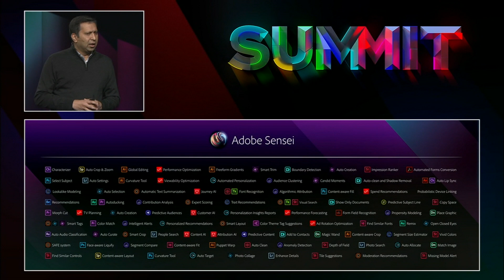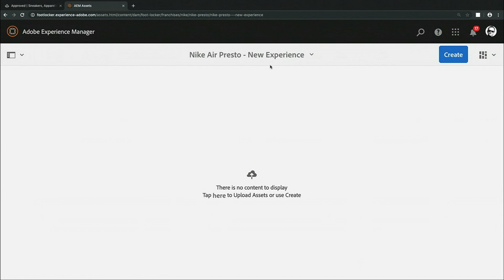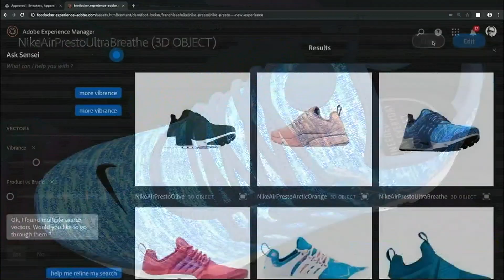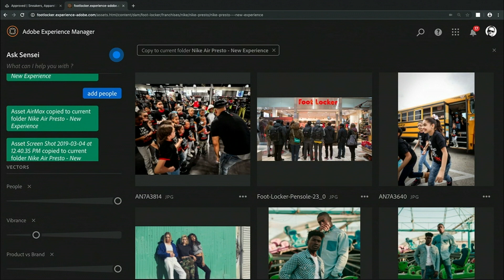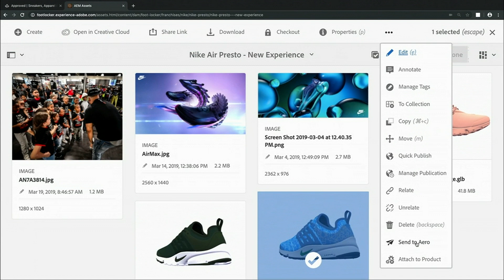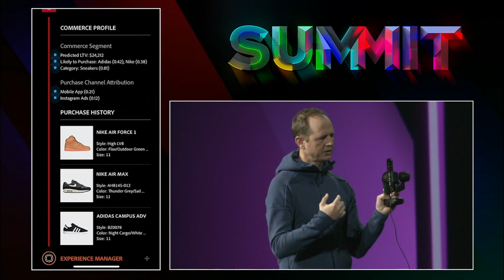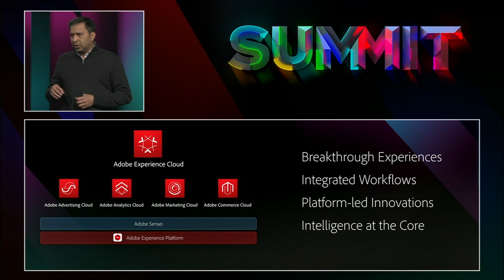Artificial Intelligence (AI): Exploring the Future of Retail with Footlocker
Future-thinking at our core, Adobe teams love to push the limits of what’s possible. In this Adobe SUMMIT 2019 keynote, Adobe Fellow David Nueschleler shows you what the future of retail looks like with the truly groundbreaking customer experiences Footlocker is creating with Adobe Experience Cloud and Adobe Sensei. See how advances in new interaction models and AI bring digital and physical worlds together to radically change how we’ll create customer experiences with artificial intelligence marketing, as well as how we’ll shop with AI for retail, in the near future.

Adobe Experience Cloud gives you the integrated tools you need to excel in cross-channel marketing, digital advertising, audience and data optimization, and more.